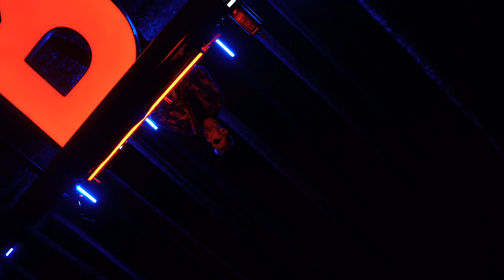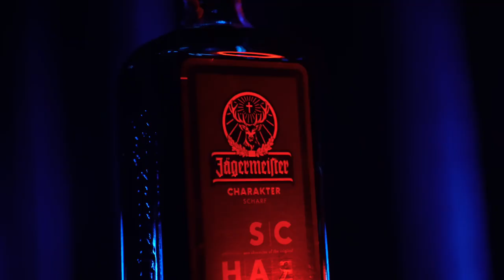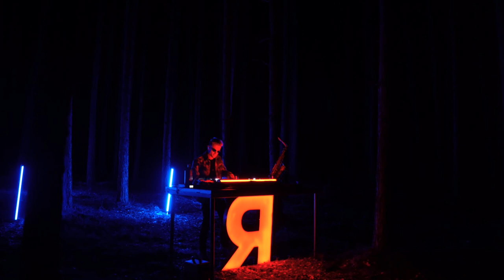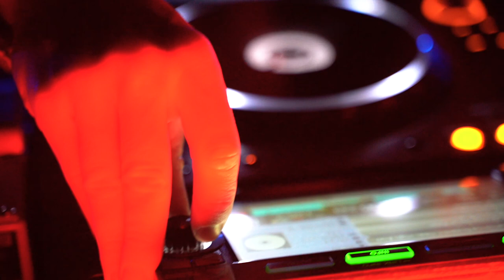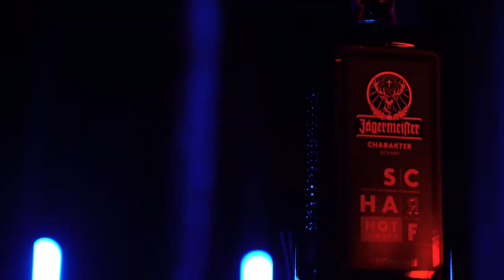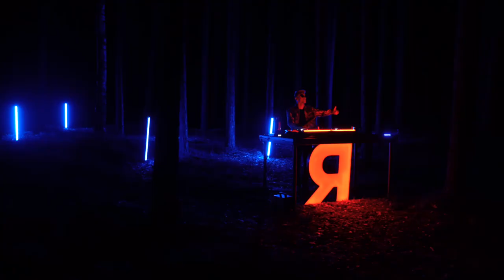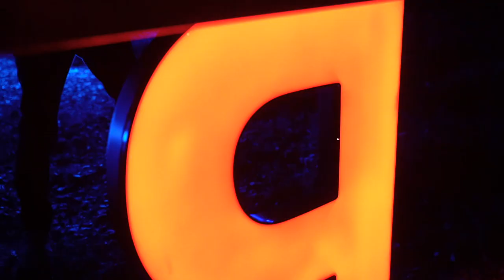SAXOFRANCIS 🔮 WELCOME TO RAPTURE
One hour long set of house music with saxophone.. tracks that I am diggin' right now and also some unreleased IDs. This is my new sound, this is Saxofrancis. Enjoy!

Supported by Jägermeister 🦌 Scharf